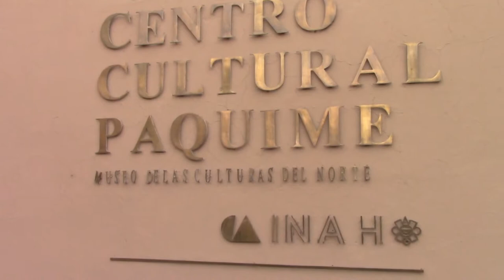Unesco y Secretaría de Cultura de Chihuahua firman convenio